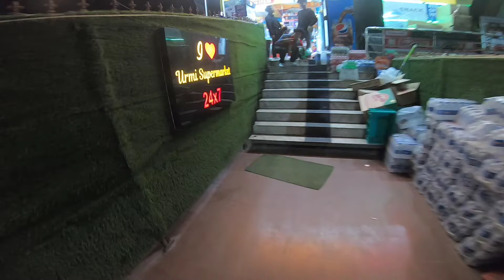duke390 bs6 vs 250 bs7//fire shot on 390bs6🔥//raw night😍//youtube